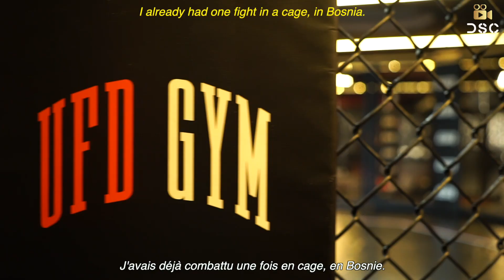ONE FC - Ahmed Krnjic : "I am ready to knock them out" | UFD GYM #1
En novembre dernier, il faisait ses débuts au One FC. À seulement 26 ans, Ahmed Krnjic a remporté son premier combat dans l'une des plus grandes organisations mondiales de sport de combat.

Malgré que le bonus lui ait échappé de peu, le style de combat du Bosniaque a plu au CEO du One, Yoda Chatri. Ahmed se prépare désormais pour son prochain combat qui aura probablement lieu lors d’un événement inédit dans l’histoire du One FC.

Reportage signé Denis HADZOVIC.

Last November, he made his debut at One FC. At only 26 years old, Ahmed Krnjic won his first fight in one of the world's greatest combat sports organizations.

Although the bonus narrowly escaped him, the Bosnian's fighting style appealed to One CEO Yoda Chatri. Ahmed is now preparing for his next fight which will likely take place in a very special event of the history of One FC.

Report by Denis HADZOVIC.